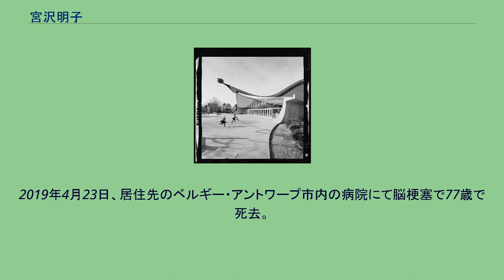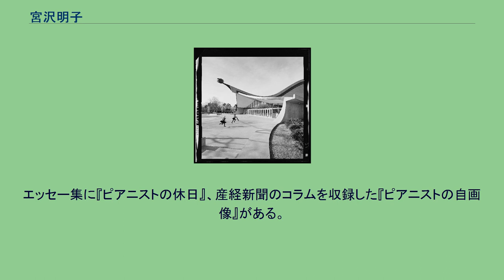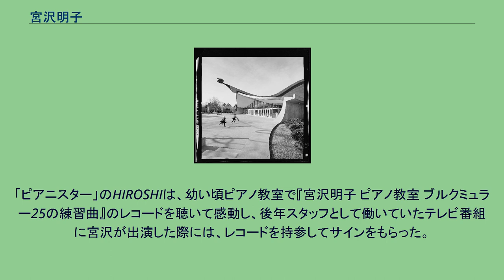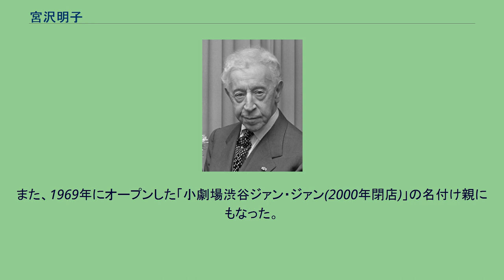宮沢明子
宮沢 明子（みやざわめいこ、1941年（昭和16年）5月10日 - 2019年（平成31年）4月23日）は、日本のピアニスト、エッセイスト。
ヨーロッパ、ニューヨーク、東京を拠点に活動し、ハイドンやモーツァルトなど古典派を中心にしたレパートリーを得意とした。
兄は法制審議会委員や日本被害者学会理事長、中央大学教授などを務めた宮沢浩一。
母はピアニストの宮沢八千代。
父は元富士銀行数寄屋橋支店長の宮沢義衛。
イェール大学 (1950年代後半) 憧れのピアニストアルトゥール・ルービンシュタイン (1971年) 1941年5月10日に、神奈川県逗子市で生まれる。
ピアニストだった母のからピアノの手ほどきを受けたが、小学生のころは「身体が細いし、手が小さいし、とても神経質だからピアニストは無理」と周りに言われショックを受けていた。
13歳の時には、両親の発案でピアノ修行のために東京へと引っ越し練習を重ねたが、高校時代3年間、連続でコンクールに挑んでも入選にとどまり、入賞は出来なかった。
清泉女学院を卒業し、まだ海外留学が珍しかった時代に。
桐朋学園大学、イェール大学音楽部、ジュリアード音楽院などで、井口愛子、ドニース・トルコフスキーらに学んだ。
なお、本来はフランス留学を目指しており、給費留学生試験を受けたが「国立系でない私立音楽学校出身」であったため「補欠」となった。
その後アメリカの音楽大学に手紙を書き、「1番高い奨学金をくれた」学校に入学した。
1963年にはジュネーヴ国際コンクールで第2位となった。
さらに1964年にはヴィオッティ国際音楽コンクールで金賞第1席を受賞し、アメリカのケネディ大統領の追悼演奏会に出演した。
また、同年ベルギーに住まいを移し、1965年には日本デビューを飾る。
その後も欧州と日本を往復しながらキャリアを積み上げ、多い時でベルギーと日本を1年に8往復していた。
なお、1971年に出会ったヤマハの調律師細谷国生とは専属調律師として10数年間コンビを組み、「人柄の誠実さと温かさがピアノに伝わっている」「天才」と評したが、細谷がヤマハ勤務の身で演奏ツアーに同行するのが難しくなったため、お互いの了解のもとにコンビを解消している。
1978年にはNHK教育のテレビ番組「ピアノのおけいこ」に出演。
また、1987年に発売された自動再演ピアノ「ヤマハ・ピアノプレーヤ」では、ピアニストのスタニスラフ・ブーニンらとともにフロッピーディスクに演奏が記録された。
また、クラシック音楽以外の音楽家とも共演し、シャンソン歌手のイブ・デュテイユのコンサートに友情出演したりした。
2000年に最初のピアノ教師である母を93歳で見送ったのち、「毎年3月と9月には必ず帰国することにした」と語り、日本での活動を再び活発に行うようになった。
2019年4月23日、居住先のベルギー・アントワープ市内の病院にて脳梗塞で77歳で死去。
葬儀は近親者たちがベルギーで行なった。
「ピアニストは長いキャリアを経て人間的成長を遂げ、それをどう演奏に反映できるかで評価されるべきもの。ルービンシュタインのように、歳をとるごとに一層、華と愛を感じさせるピアニストになりたい」と語っていた。
また、100歳まで現役を貫いていたピアニスト、ミエチスラフ・ホルショフスキーを尊敬し「私の神サマ」と語っていた。
1980年の1月から6月にかけて、東京新聞でコラム「放射線」を連載した。
また、1988年から1989年にかけてはコラム「五線譜のつぶやき」を、1993年には「話の肖像画」を産経新聞で連載した。
エッセー集に『ピアニストの休日』、産経新聞のコラムを収録した『ピアニストの自画像』がある。
「その子どもの性格、精神の状態、果ては食事の仕方まで知らなくては本当に教えることにはならないと思う」「子どもを教えるのは本当に大変」と語り、日本においてもベルギーにおいても、基本的には個人でピアノの指導をしなかった。
ただ、公開レッスンには情熱を注いでいた。
また、子どもへの音楽教育に関しては「親の意思で早い時期から楽器を弾かせないで、本人がやりたいというまで徹底的に音楽を聴かせることが大切」と主張していた。
指導した生徒に、作曲家・ピアニストの中村攝がいる。
「ピアニスター」のHIROSHIは、幼い頃ピアノ教室で『宮沢明子 ピアノ教室 ブルクミュラー25の練習曲』のレコードを聴...